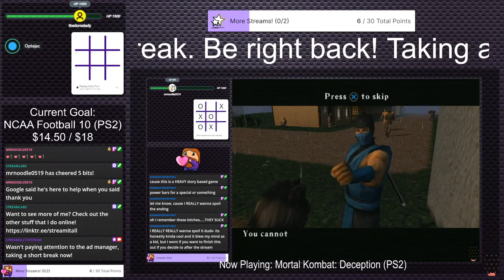My First Civ VI Game In Years - With Optejac! (Stream 3) | Strategy Games #1 (Twitch VOD)